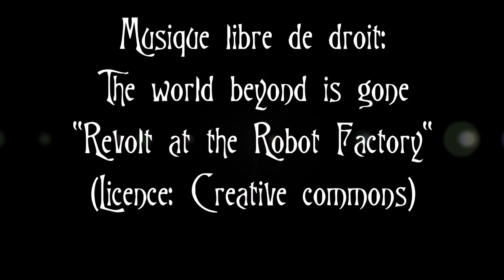In studio with Seth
5 Mars 2019, Studio, Metz (France)